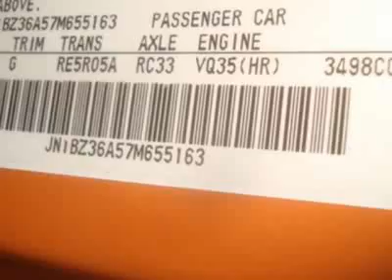2007 Nissan 350Z 2dr Roadster Auto Enthusiast Convertible - Creve Coeur, MO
Plaza Motors Internet Specials, Creve Coeur, MO - 2007 Nissan 350Z Roadster Solar Orange